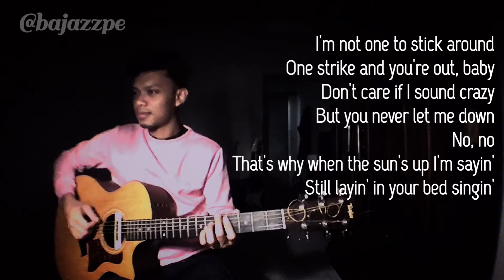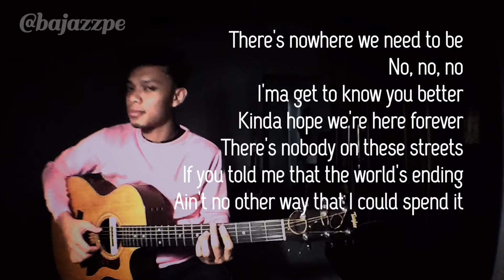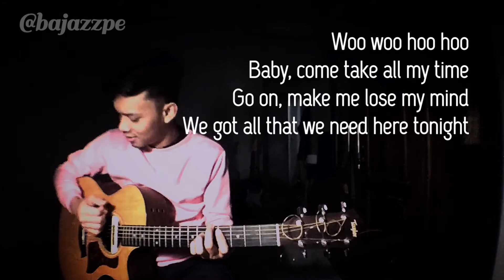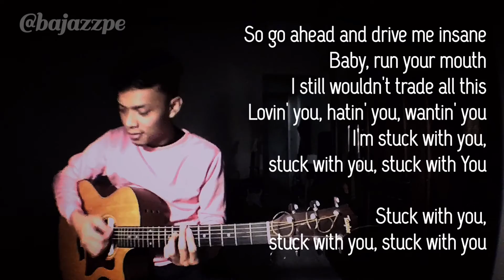Stuck With U - Ariana Grande Ft. justin Bieber KARAOKE (Instrumental / Acoustic Guitar + Lyric)